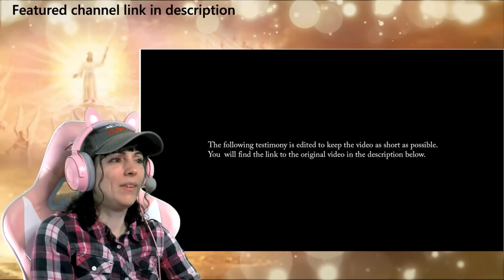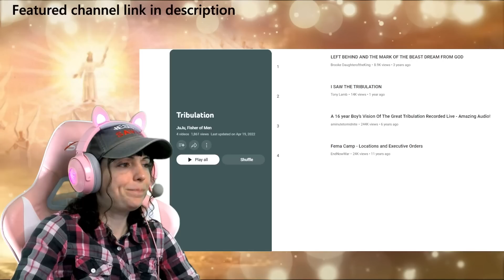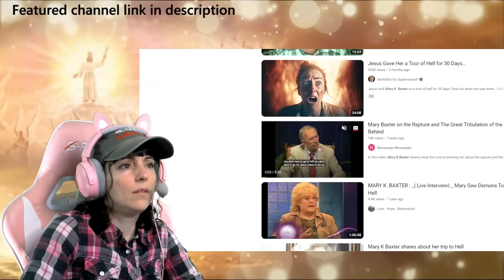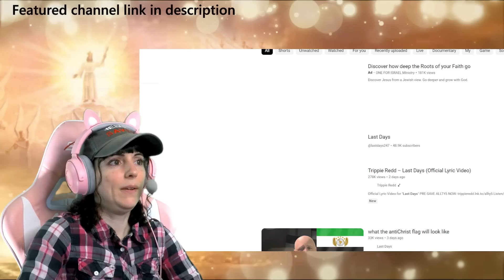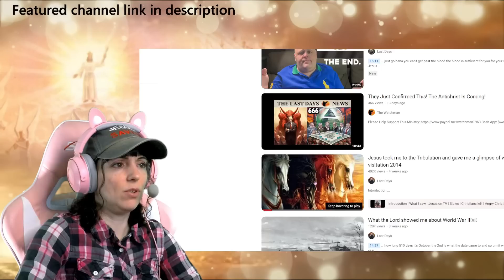God showed her the full vision Rapture first then tribulation!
Featured Channel -- mary k baxter interview

Checkout JESUS SAVES APPAREL! Be a Light For JESUS!

FUNDRAISER TO HELP GIVE OUT JESUS SHIRTS FOR FREE FOR THOSE WHO CANNOT AFFORD ONE
to request a shirt or hat

🙇🏽‍♀️🙇‍♀️🙇🏻‍♂️🙇🏼🙇🏾‍♀️🙇🏿‍♂️JOIN 24/7 FELLOWSHIP ON DISCORD!

If you have a end time dream to share and would like to be featured on this channel PLEASE EMAIL the link to your video at

The BLESSED HOPE of our LORD is our joy and excitement! WE LOVE JESUS AND LONG TO BE WHERE HE IS! We must stay in relationship with Jesus! These videos are to encourage the body of Christ that Jesus told us "BEHOLD, I COME QUICKLY AND MY REWARD IS WITH ME"  We will not know the exact date of his return! BUT we WILL KNOW THE SEASON AND THE TIMES by all the things happening around us!

Confess your sins before Christ always! and know that he is just and loving to forgive you! lean not on your own strength to walk as he walked, we are only able to do this by asking for HIS HELP and HIS STRENGTH! Walk in GODS WAYS, follow Jesus and his ways. Turn to GOD and away from your desires of sin! when we fall short we confess our sins, get back up and keep moving forward!